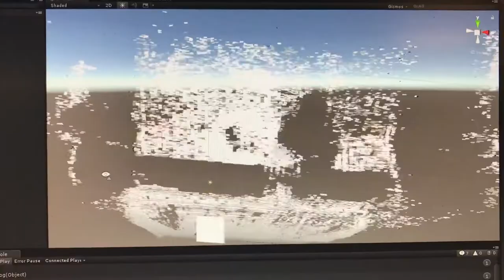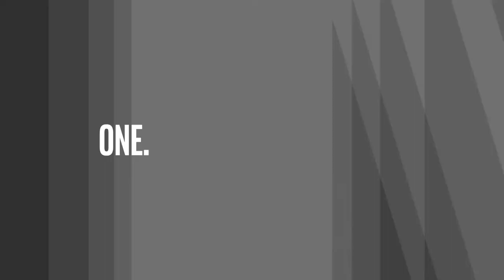Intel CES 2018 Opening Keynote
Experience the amazing moments of the Intel 2018 Opening Keynote at CES in this short recap video produced by Intel highlighting the process from build to show with unique time-lapse footage.